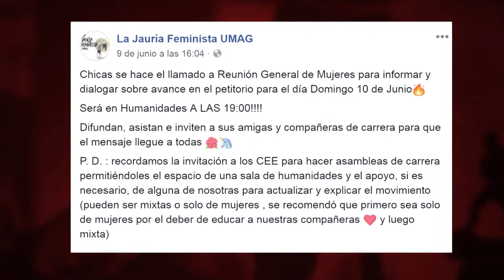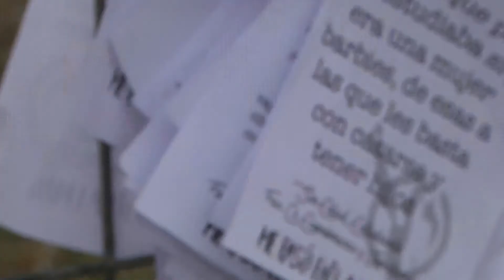Rector se refiere a toma feminista - ITV Noticias